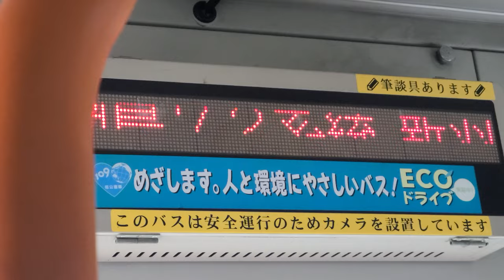【全区間前面展望】東急バス 綱72系統 新横浜駅～綱島駅（新羽駅・吉田橋経由）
今回撮影した車両は、東急バス全体で見ても2台しか導入されていないUDトラックスのスペースランナーAになります。

【担当】
新羽営業所

【停留所 一覧】
新横浜駅
鳥山大橋
日産スタジアム前
亀甲橋
南台町
専念寺前
中之窪町
中井下
新羽町
新羽駅
新羽町
新羽営業所庚申堀
常真寺前
貝塚中町
貝塚
新田農協前
四ッ家
東前
新田中学前
新吉田町
吉田橋
上町
別所
綱島駅

【撮影車両】
NI 1004(UDトラックス・スペースランナーA)
PKG-AP35UK
2010年式

【撮影日】
2022年5月22日(日)